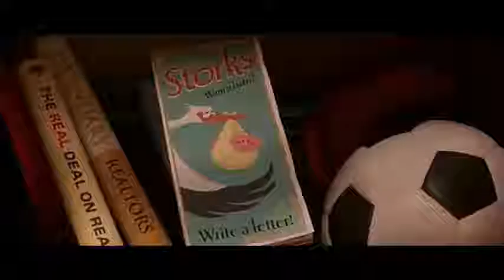Cigueñas Escena de Ascendiendo a Tulip